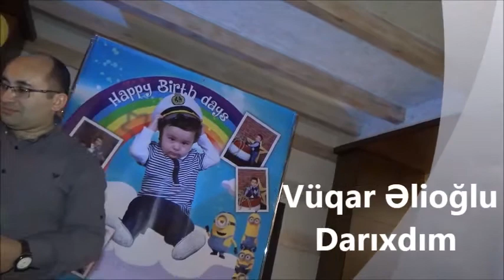Vüqar Məmmədov - Darıxdım (ad günü mərasimindən)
Mərhum Rüfət Mehtiyevin repertuarından
Vüqar Əlioğlu. Vuqar Memmedov - Darixdim
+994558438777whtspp